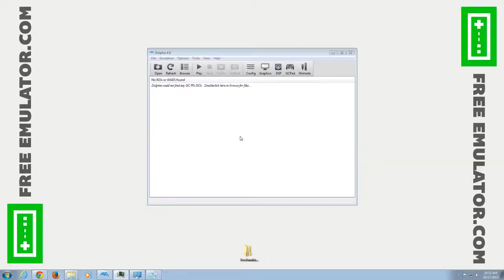Wreck-it Ralph | Dolphin Emulator 4.0 [1080p HD] | Nintendo Wii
Wreck-it Ralph Nintendo Wii using Dolphin 4.0 Emulator

Showing off gameplay of Wreck-it Ralph for the Nintendo Wii using the Dolphin Wii / Gamecube emulator for Windows (version 4.0).  With Dolphin you can play the best Wii games, such as Mario Galaxy 1 and 2, The Legend of Zelda: The Twilight Princess, Metroid Prime 3: Corruption, Super Smash Bros. Brawl, Kirby's Return to Dream Land, New Super Mario Bros. Wii, Wii Play, and Mario Kart Wii.